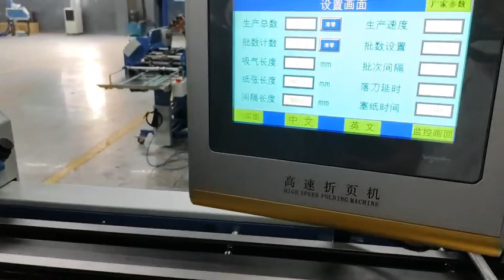Instructions folding machine on sale. contact me fget more details, WhatsApp 0086 18041910211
Paper folding machine